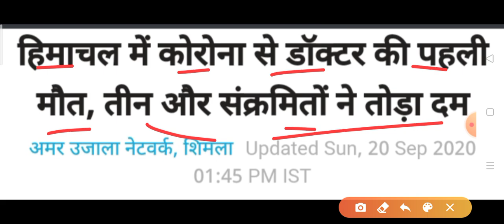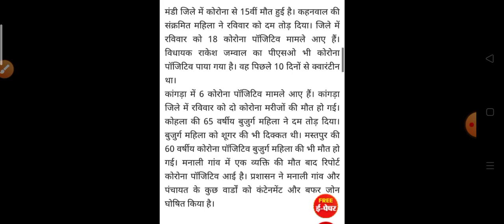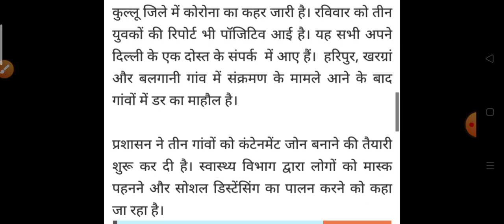हिमाचल प्रदेश में एक दिन में हुई 4 लोगों की मौत || HP Breaking News